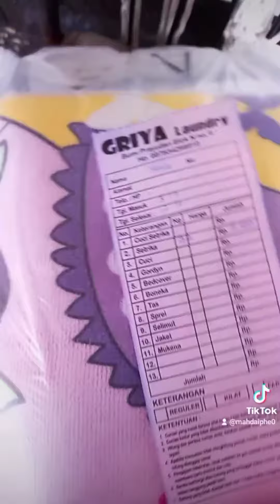a day in my life | irt 2 balita no nanny no art ldmlyfe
Suatu hari 24 jam dalam 1 menit. Dari bangun tidur sampai tidur lagi. dan ini Hari pertama Shana sekolah (online) TK. Fan ternyata lebih dari satu menit 1.01 detik gajadi deh hehe